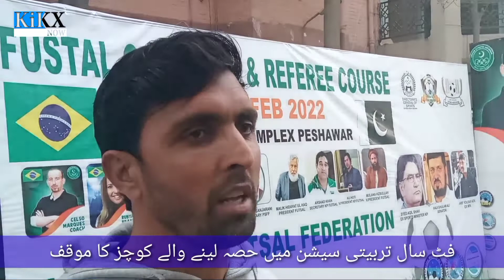mpressions are gained in a fluid, global, diffused way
Fit coaches from different parts of the province described the training session as excellent and said that it has given them a chance to learn.